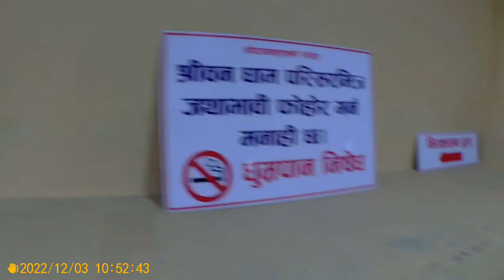Shree panch Mahalaxmi,Hayagrib cave at shanku vlogs